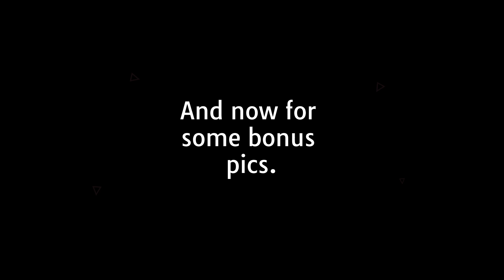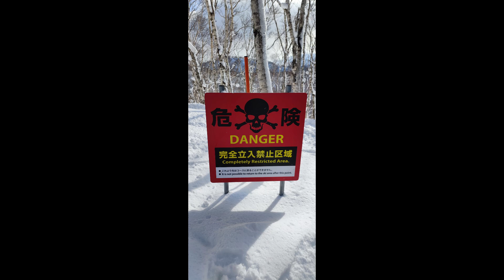Japan february -24, part 4.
Skitrip to Hokkaido, Japan in february 2024.
Visiting Niseko, Kiroro, Rusutsu.
Organized by Xtravel, Sweden.